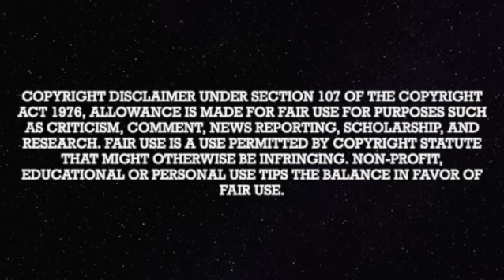The Shanny Files Archive: Apparently I H8 My 11 Year Old 12/23/2022